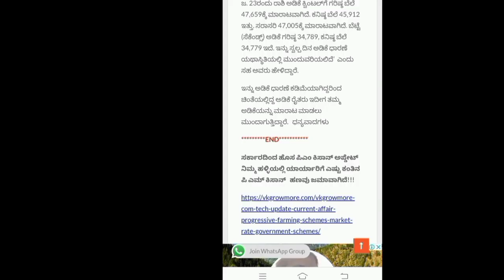ಅಡಿಕೆ ಧಾರಣೆ ಬೆಲೆ ಏರಿಕೆ arecanut price Vskannada.com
this video is education and information purpose only